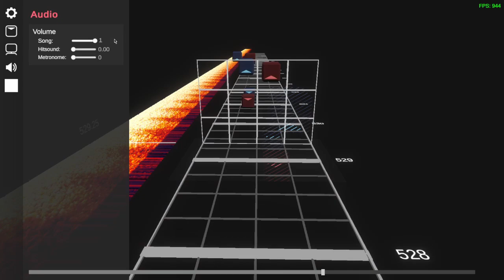Micro Mapper Sneak Peek 2